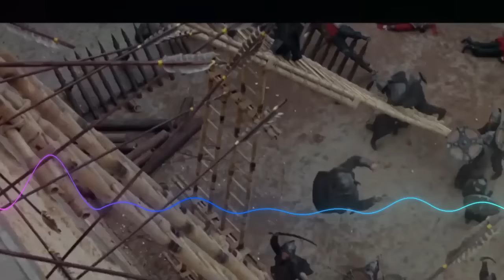జిహాద్ తో జాగ్రత్తగా ఉండండి-మోదీజీ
కండ్లు బైర్లు కమ్మే నిజాలు ప్రపంచం మొత్తం కబళించడానికి ఇస్లాం ప్రకారం 3 రకాల పద్ధతులు ఉన్నాయి:
1) మొదటిది
2) రెండొవది
2 A) ఇది అదనం: దారుల్_హరబ్ లో దారుల్_ఇస్లాం
3) మూడొవది

1) మొదటిది: దారుల్_అమన్ ఇది హిందువులు ఎక్కువగా ఉన్న ప్రాంతంలో ప్రవేశం కోసం వాడే పద్ధతి. 0% ️ 20% జనాభా మంచిగా ఉండటం, ఎప్పుడూ చిరునవ్వుతో, కులాసాగా కబుర్లు చెప్పడం, స్నేహంగా ఉండటం, ఎవరికైనా అవసరమైతే సహాయం చేయడం, చేబదులు కింద డబ్బులు ఇవ్వడం, చెమటోడ్చి మరీ పనిచేయడం, ఇళ్ళు అద్దెకు తీసుకోవడం, చిన్న చిన్న వ్యాపారాలు పెట్టడం. వగైరా శాంతికాముకులు అనిపించేలా, అందరూ అలాంటోళ్ళు కాదు అని హిందువులు భ్రమించేలా ప్రవర్తించడం. ఈ ప్రవర్తననే అల్_తక్కియా అని అంటారు. ఈ స్టేజ్ లో లక్ష్యం ఒక్కటే: తమ జనాభాని కనీసం 20% పైగా చేరేలా చేయడం ఉదాహరణకు: యూరోప్, అమెరికా, రష్యా

2) రెండొవది: దారుల్_హరబ్ ఇది హిందువులు పాక్షికంగా ఎక్కువగా ఉన్న ప్రాంతంలో హిందువులను రకరకాల కుట్రలతో వేరే ప్రాంతాలకు తరిమేయడం కోసం వాడే పద్ధతి. 20% ️ 40% జనాభా అసలు రచ్చ అంతా శాంతిప్రియులు అనే ముసుగులో ఇందులోనే ఉంటుంది. తమ జనాభాని విపరీతంగా పెంచి 40% నికి చేరేలా చేయడంతో పాటుగా. ధర్నాలు, రాస్తారోకోలు రాళ్ళు రువ్వడాలు ఎక్కడపడితే అక్కడ లు కట్టేయడాలు రోజంతా ఏదో ఒకలా మైకులల్లో గోల రోడ్లు ఆక్రమించడం ఖాళీ స్థలాలు ఆక్రమించడం గోమాతను నడిరోడ్డుపై చంపడాలు శుక్రవారం మధ్యాహ్నం గుంపులు గుంపులుగా చేరడం ఆడపిల్లలు బయటతిరగాలంటే భయపడేలా చేయడం అడ్డుకున్నోళ్ళ పీకలు కోయడం కేసు నమోదై జైలుకెళ్లిన 2-3 రోజుల్లోనే జకాత్ సొమ్ముతో బెయిలుపై బయటకొచ్చి మళ్ళీ బెదిరించడం ఒకటేమిటి? ఎన్ని రకాలుగా అంటే, అన్ని రకాలుగా హిందువులను హింసించి తమ ప్రాంతాన్ని ఒదిలి పారిపోయేలా చేయడం ఈ స్టేజ్ లో లక్ష్యాలు 3: 1️⃣ తమ జనాభాని కనీసం 40% పైగా చేరేలా చేయడం
2️⃣ హిందువులను రకరకాలుగా హింసించడం (శారీరకంగా, మానసికంగా,ఆర్థికంగా, నైతికంగా, సామాజికంగా, రాజకీయంగా, సాంస్కృతికంగా. )
3️⃣ లా& ఆర్డర్ అదుపులో లేకుండా, సజావుగా పరిపాలన సాగనివ్వకుండా అస్తవ్యస్తం చేయడం, స్తంభించేలా చేయడం ఉదాహరణకు: భారతదేశం

3) మూడొవది: దారుల్_ఇస్లాం ఇది హిందువుల ఆడపిల్లలను ఎత్తుకెళ్లి బలవంతంగా మతమార్పిడులు చేయడానికి, అడ్డంగా అనిపించిన మగ/ఆడ హిందువులను చంపేయడానికి, తద్వారా ఇస్లామిక్ దేశంగా చేసేయడానికి వాడే పద్ధతి. 40% ️ 90% జనాభా ఒకసారి ఈ స్టేజ్ (40%) కి చేరిన తర్వాత, ఏ దేశం కూడా వెనక్కి రావడం ఇక అసాధ్యం! 90% మాత్రమే ఎందుకు? మిగతా 10% ని ఒదిలేస్తారా అనే అనుమానం రాకపోదు. ఆ 10% హిందువులను మరుగుదొడ్లు కడగడానికి సెప్టిక్ ట్యాంకుల నుండి తీసి, ఖాళీ చేయడానికి రోడ్లు ఊడ్చి చెత్త ఎత్తడానికి ఇళ్ళల్లో పాచిపని చేయడానికి పనివాళ్ళు కావాలిగా అందుకే. ఉదాహరణకు: పాకిస్థాన్ & బంగ్లాదేశ్ ఇలా ప్రపంచం మొత్తం ఇస్లామిక్ గా అయిపోయిన తర్వాత, కయామత్ దిన్ (అంతిమ దినం) ఒస్తుంది. అప్పటిదాకా చచ్చి పాతేయబడినోళ్ళకు "ఒక్కడు" లెక్కలేసి 72 మంది ని సప్లై చేస్తాడు అని.
 2 A) మూడొవది: దారుల్_హరబ్ లో దారుల్_ఇస్లాం భారతదేశం లాంటి పెద్ద దేశంలో మొత్తం ఒకేసారిగా 40% చేరడం కొంచెం కష్టమైన, సమయంతో కూడుకున్న పని. అందుకే, కొన్ని కొన్ని ప్రాంతాల్లో అప్పటికే 40% పైబడిన జనాభా ఉన్నచోట్లలో దారుల్_ఇస్లాం పద్ధతి ప్రవేశపెట్టేస్తారు. ఉదాహరణకు: కాశ్మీర్, పశ్చిమ బెంగాల్, కేరళా, హైదరాబాద్ ఓల్డ్ సిటీ, భైంసా, ఢిల్లీ, ముంబాయి, మాల్వా, పంజా సెంటర్, జిన్నా టవర్, ఇక్కడ నువ్వు అద్దెకు ఉండలేవు, వ్యాపారం చేయలేవు, ఇల్లు కొనలేవు, ఒకవేళ ఉన్నా అయిన కాడికి తెగనమ్మాల్సిందే. ఆడపిల్లల్ని పంపలేవు, పెళ్ళాం తో వెళ్ళలేవు. ఒక్క మాటలో చెప్పాలంటే నువ్వు రయ్ రయ్ మంటూ తోలే బైక్ కూడా ఆ ప్రాంతంలోకి వెళ్ళగానే, సడెన్ గా స్లో అయిపోతుంది. తేడా ఒస్తే, గుంపులు గుంపులుగా ఒచ్చి కుమ్మేస్తారు అని నీకూ మహా బాగా తెలుసు! ఈ పద్ధతులను సెప్టెంబరు 2001 లోనే నేటి మన ప్రధాని శ్రీ నరేంద్ర మోదీ గారు, నాడు బీజేపీ కార్యకర్తగా ఉన్నప్పుడే, అమెరికా వరల్డ్ ట్రేడ్ సెంటర్లపై దాడుల అనంతరం జరిగిన "బిగ్ ఫైట్ డిబేట్" లో స్పష్టంగా చెప్పారు మోదీ ఏంటో వాళ్ళకు అప్పుడే స్పష్టంగా తెలిసిపోయింది. మరి నీకు?